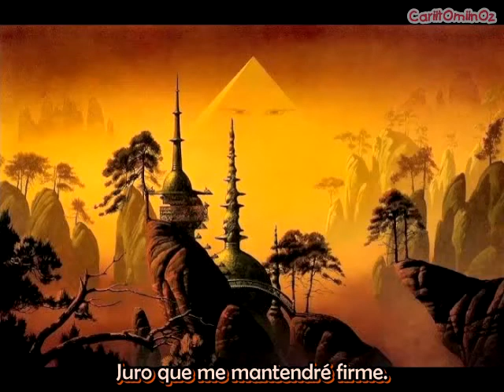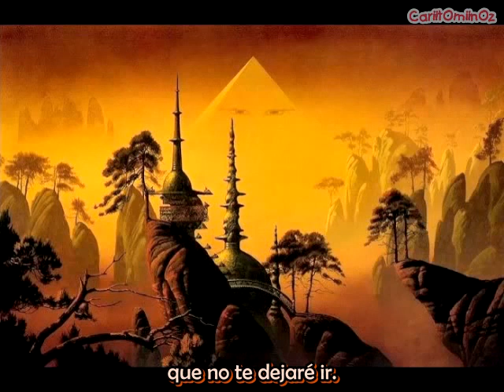On the Coldest Day in Hell - Asia [Sub esp]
Otra canción dedicada para ti hermaniko!!! ya sabes, lo que me pidas lo hago xDD así que la traduje para tipo! y ,e gusto la canción ^o^!